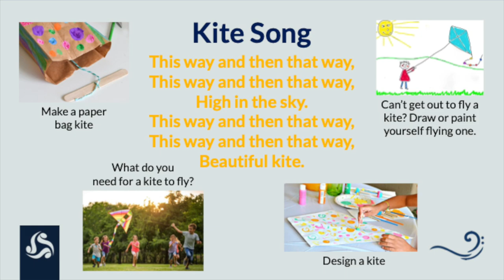5 Minute Rhythm & Rhyme: 'The Kite Song'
5 Minute Rhythm & Rhyme is a series of inclusive musical and sensory activities suitable for Early Years and Key Stage 1, featuring action songs, rhythms, rhymes and of course Makaton signs.  Join in with Vicky!